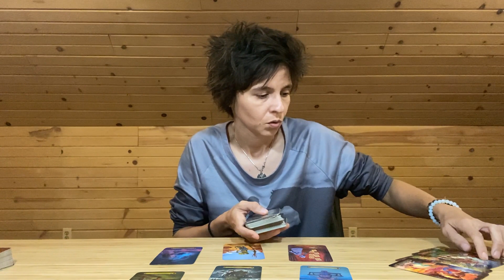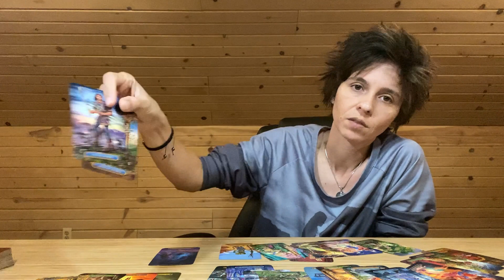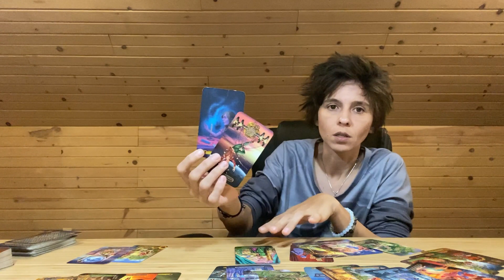PISCES - "Avoidance of Self" NOVEMBER 2ND - 8TH